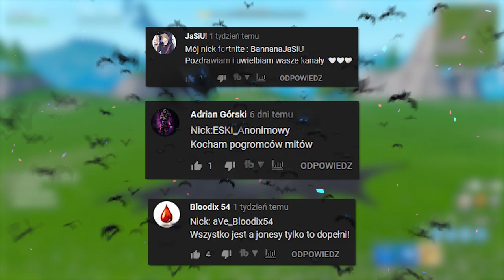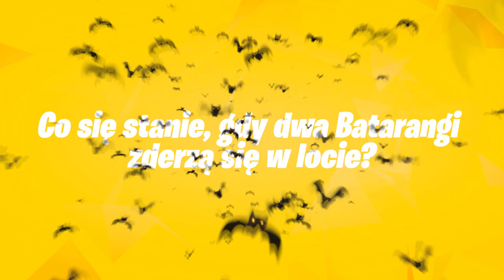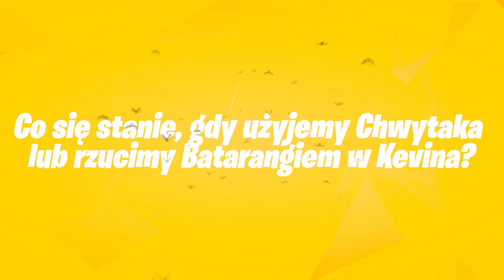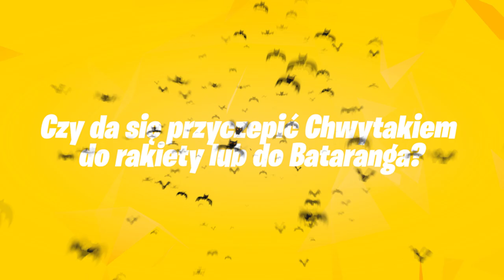*NOWE* Fortnite x Batman: Pogromcy Mitów!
🎁 Aby wziąć udział w konkursie na pakiet Zamaskowany Krzyżowiec, należy:
- zostawić subskrypcję na obu naszych kanałach. Kanał Holma Wyniki ogłosimy w czwartek.

💡 Inne rzeczy, które mogą cię interesować:
⠀⠀• Gram na PC, a jego podzespoły to m.in.:
⠀⠀- Obudowa PC: Nzxt H700i matowa czarna niebieska
⠀⠀- Procek: Intel Core i9-9900K 8x 3.60GHz
⠀⠀- Chłodzenie Procka: Nzxt Kraken X72
⠀⠀- Karta Graficzna: RTX 2080Ti
⠀⠀- Płyta główna: MSI MEG Z390 GODLIKE
⠀⠀- Pamięć RAM: G.SKILL 32GB 3200MHz Trident Z RGB LED CL14
⠀⠀- OS: Windows 10 Pro